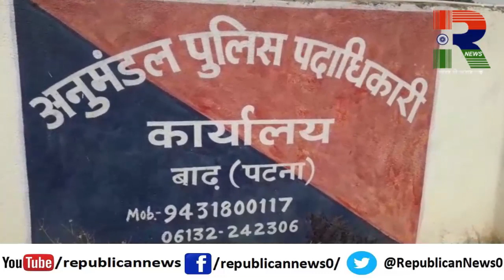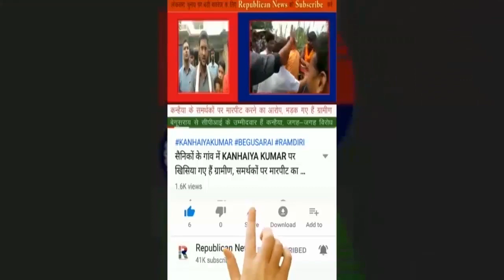Anant Singh आए थे Barh Court, फिर क्यों भागना पड़ा Delhi, Police का पहरा देख लौटना पड़ा था? कब हुआ ऐसा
अनंत सिंह ने दिल्ली में सरेंडर तो कर दिया, लेकिन इस सरेंडर के पीछे की एक कहानी भी है। तीन दिन पहले बाढ़ कोर्ट के समीप क्या हुआ था? अनंत सिंह को क्यों जाना पड़ा दिल्ली?